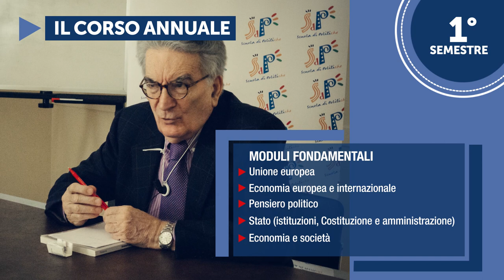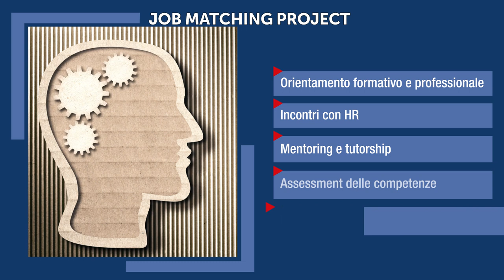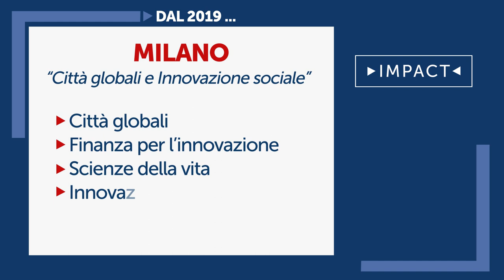Scuola di Politiche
Il video di presentazione della Scuola di Politiche.